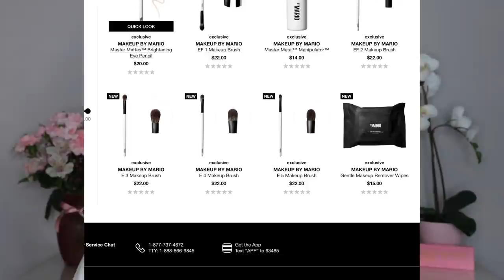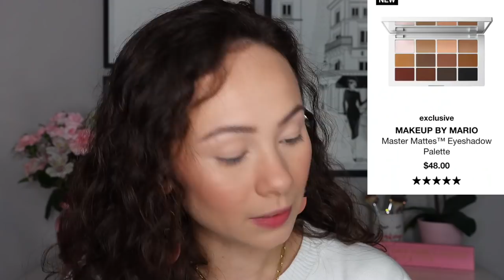Makeup by Mario Collection // First Impressions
Hi guys! In today's video I will be reviewing what I picked up from the NEW Makeup By Mario Collection @Sephora  ! Enjoy!!

Master Eye Prep & Set
Master Mattes Palette
Master Metallics Palette
Master Metals Palette
Master Metal Manipulator
Master Crystal Reflector Highlighter (Bronzite)
Master Mattes Liquid Liner

ELF Instant Lift Brow Pencil
Colourpop Jasmine Face Milk
CoverFX Power Play Concealer (N Light 2)
Kylie Cosmetics Translucent Setting Powder
Fenty Beauty Shady Biz Bronzer
Burts Bees Blush (Fresh Apricot)
Tom Ford Highlight Duo (Reflects Gilt)
Pat McGrath Dark Star Mascara
Ardell Double Up Wispies
Colourpop Absolute Zero Lip Liner
Maybelline Spice For Me Lipstick